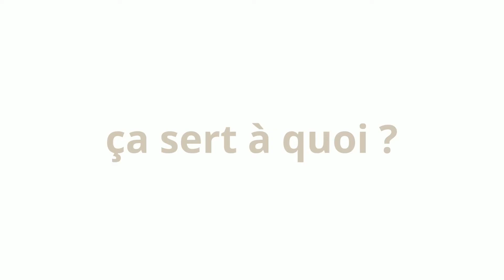Résineo Drain est désormais sous Avis Technique du CSTB.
Résineo Drain

Résineo est une gamme complète de revêtements de sols pour aménager l’ensemble des espaces extérieurs.
Notre produit phare, Résineo Drain, est un système de revêtement de sol décoratif drainant formulé à base de granulats minéraux liés par une résine organique transparente. Ce type de revêtement est souvent appelé « moquette de pierre » ou « tapis de pierre » sur le marché. Depuis peu, Résineo Drain est passé sous avis technique.

Qu'est-ce qu'un avis technique CSTB ?

L'Avis Technique (ou ATec) est un document, validé et formulé par un groupe d’experts certifiant le niveau de performance atteint par un produit en fonction du domaine d’application. Notre avis technique certifie donc la durabilité et les performances du Résineo Drain pour une utilisation en domaine privatif.
L’ATEc permet aussi d’informer techniquement les maitres d'œuvres, contrôleurs techniques architectes et assureurs dans le but de mieux appréhender le produit et de donner des indications sur la bonne façon de le mettre œuvre.

Pourquoi un avis technique ?

Solliciter une ATEc ou un avis technique est tout d’abord une démarche volontaire, la demande émane du fabricant lui-même. Nous avons donc nous même décidé de faire tester et valider notre revêtement Résineo dans le but de rassurer nos clients et leur permettre d’obtenir des garanties supplémentaires auprès de leur assureur (garantie décennale notamment) et d’être vecteur de bonnes pratiques sur le marché. En effet, lorsque Résineo voit le jour en 2013, il n’existait pas de normes, de DTU ou référentiels pour la pose de ce type de revêtement, ce qui posait un réel problème pour évaluer les performances techniques et de durabilité.

En tant que fabricant leader sur le marché et dans l’optique de structurer le marché, nous avons décidé de nous lancer dans la certification du produit et sa mise en œuvre auprès du Centre Scientifique et Technique du Bâtiment, l’organisme certificateur référent sur le domaine du bâtiment.

Synthèse : en deux mots quels sont les avantages de l’ATEc

En une phrase et pour synthétiser, choisir un produit sous Avis Technique pour son sol extérieur c’est faire le choix d’un produit dont les performances sont validées et certifiées par les experts du domaine.

Après près de quatre ans d’essais normalisés en laboratoire nous avons obtenu une ATEx favorable en 2018 sur notre système RESINEO Drain, puis I'ATEc en 2021.

Quelle différence ATEx / ATec?

L'ATEx est une appréciation technique expérimentale délivrée par le CSTB. L'ATEx est la première marche à franchir pour un produit innovant inconnu du domaine de la construction . C'est une sorte d'Avis technique simplifié pour produit issu de l'INNOVATION. L’ATEx est donc l'antichambre de I‘ATEc. C’est une étape inévitable à franchir pour pouvoir prétendre à l’avis technique, et l’obtenir.